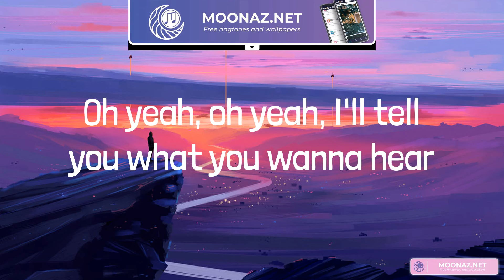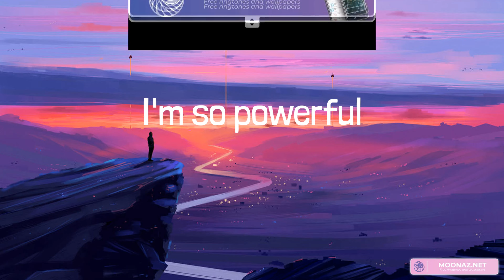Sia - Unstoppable (Lyrics)